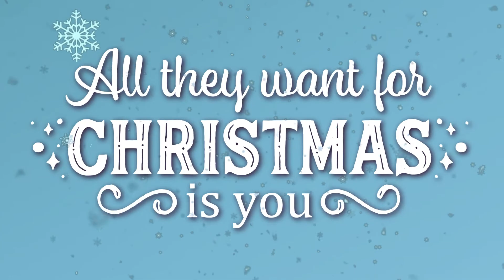Shop Local Christmas - High Wycombe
Why not keep it local this Christmas and visit High Wycombe! Full of local produce, independent businesses and friendly faces - by shopping local, you can help make a Christmas wish come true!

Our lovely High Wycombe businesses, wish you all a very Merry Christmas and look forward to seeing you soon!